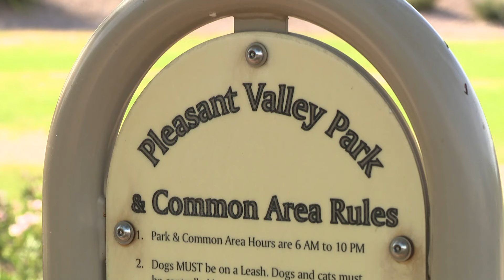Group allegedly lures teen girl to park in Peoria, violently attacks her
The girl was taken to the hospital with head injuries, police said.